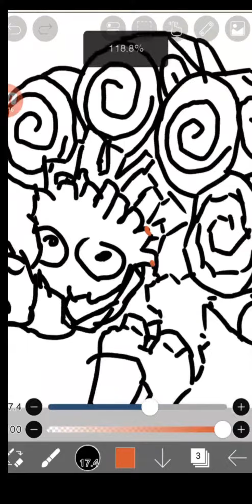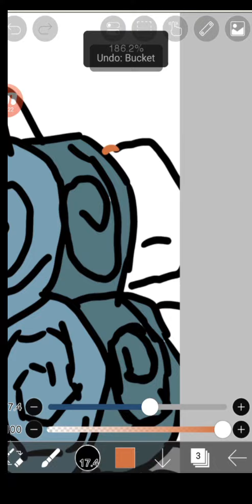Drawing MSM Monsters: Drummidary (1k subs special)